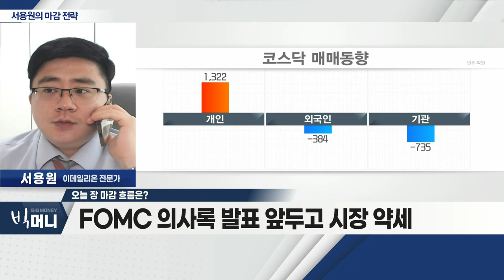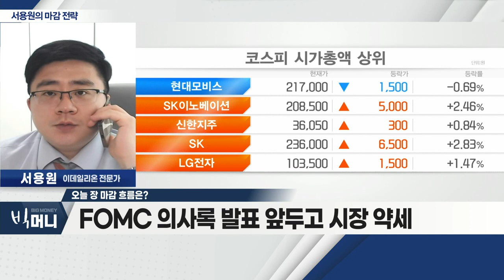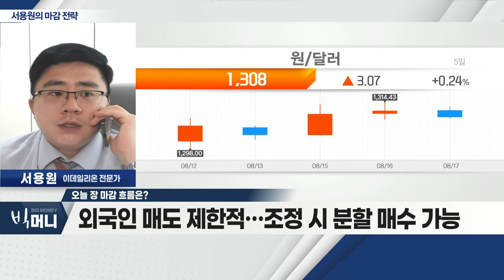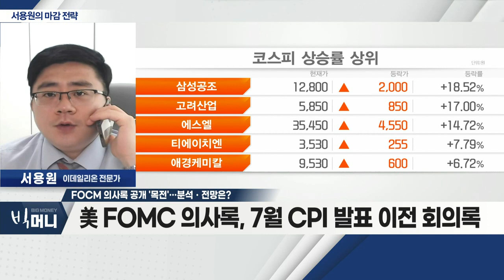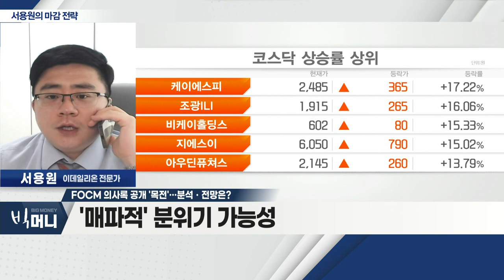美 FOMC 의사록, 7월 CPI 발표 이전 회의록_서용원 마감 전략 (20220817)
- FOMC 의사록 발표 앞두고 시장 약세
- 반기보고서 제출 마감… 하락 종목 다수
- 외국인 매도 제한적… 조정 시 분할 매수 가능

Q. FOCM 의사록 공개 '목전'… 분석ㆍ전망은?
- 美 FOMC 의사록, 7월 CPI 발표 이전 회의록... '매파적' 분위기 가능성
- 조정 시 종목 분할 매수 대응 가능 판단